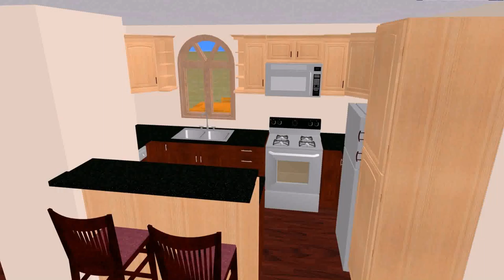Small House Plans 500 Sq Ft - Gif Maker DaddyGif.com (see description)